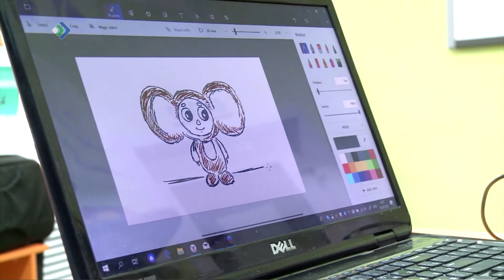Незнайка стал героем «звездных войн»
И это не очередная часть американского фэнтези. А работа нашего земляка – художника-иллюстратора Прокопия Уляшова. Уроженец Сыктывкара, а ныне сотрудник «Союзмультфильма» выпустил новую серию рисунков в честь дня «звездных войн». Его фанаты картины отмечают по всему миру. На этот раз персонажи из книги Носова примерили на себя образы Люка Скай Уокера, Лея Органа и Хана Соло. Возможно, именно так бы выглядела космическая фантастика, если бы ее сняли в Советском Союзе.